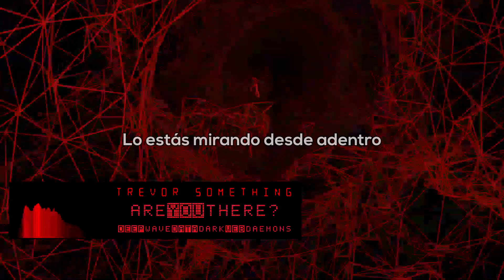Trevor Something - Deep Inside / Are You There? (Sub Español)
Canciones pertenecientes al álbum "Deep Wave Data Dark Web Daemons", lanzado el día 8 de Mayo de 2020.

Letra - Deep Inside:
Who are you
Who are you to say
Who are you to say you're crazy
Wish I knew
Wish I knew what you
Wish I knew what you were thinking

You must be out of your mind
What's your deal
When you yearn for something that's real
But you can't express how you feel
Deep inside

I admit
I admit that I
I admit that I have issues
Tell me why
Tell me why should I
Tell me why should I still trust you

Letra - Are You There?:
You look inside yourself
The mirror says it all
The feelings that you felt
Reflections on the wall
The rain falls from the sky
You're looking from inside
The clouds float in the wind
I die inside again

You never make it easy

The distant time of space
Eternal memory
The thing behind your face
Process reality
You live to be alive
There's nowhere else to hide
The birds fly through the wind